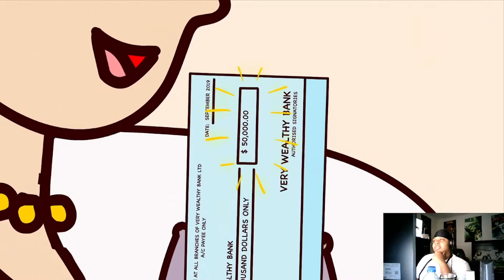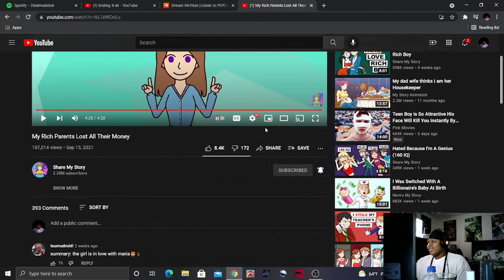my rich parents lost all our money...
sry if my mic is a lil low

LISTEN TO MY ALBUM!!! ETERNAL EMOTIONS OUT NOW!!!